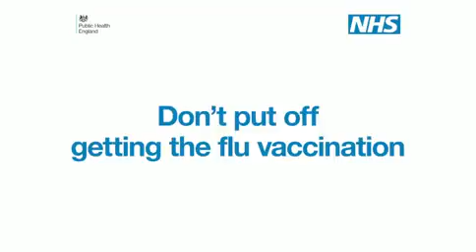Public Health England urge people to get...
Public Health England urge people who are entitled to it to get their flu vaccination and protect themselves from further health problems